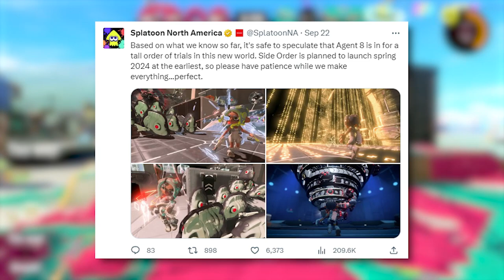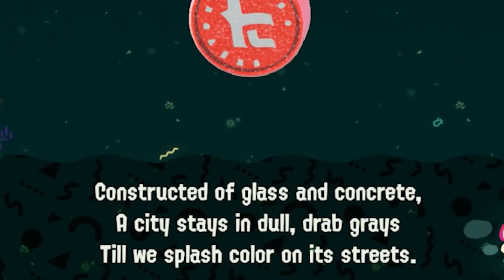Toni Kensa Is Coming | Splatoon 3: Side Order Theory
I have never been this deep into a pre-release theory ever. If I end up being wrong I will be legitimately upset.
Hi! I'm Meghan. I'm a fandom-centric YouTuber who currently is focused on making Cookie Run, Danganronpa, and other "fandom" content! I wanna bring something original to the YouTube scene with content like character analyses and lore explainers!
Wanna get in touch?
Honkai: Star Rail - The Game Is On (Silver Wolf's Theme)
Donkey Kong Country - Bonus Room Blitz